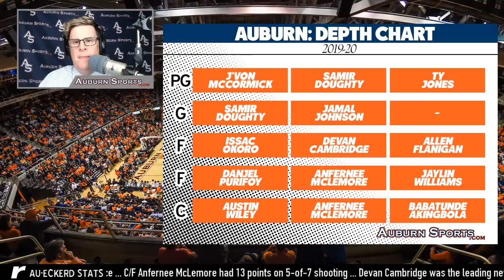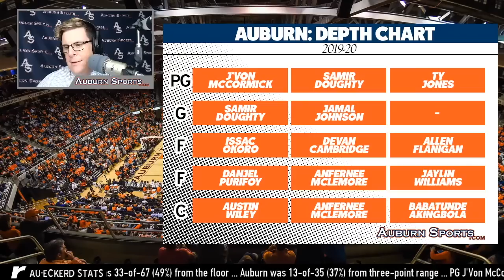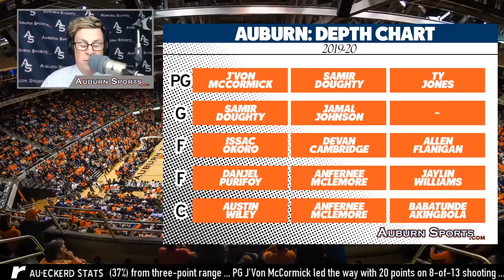Auburn Tigers Basketball: 2019-20 Preview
A look at the 2019-20 Auburn Tigers basketball team through the eyes of Synergy Sports.